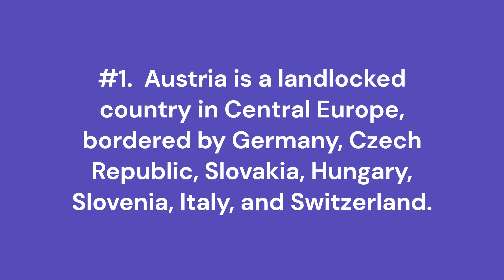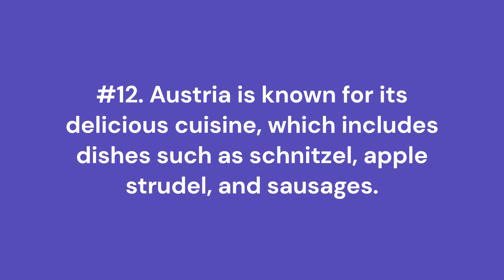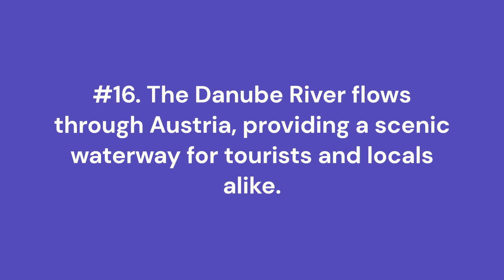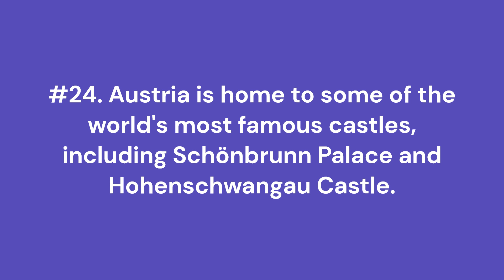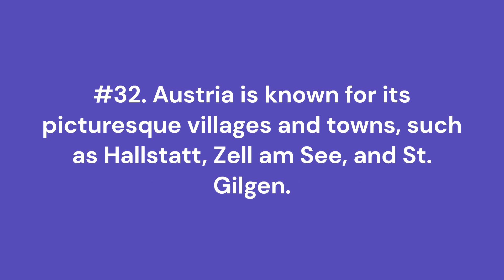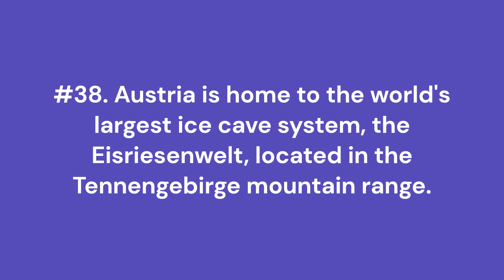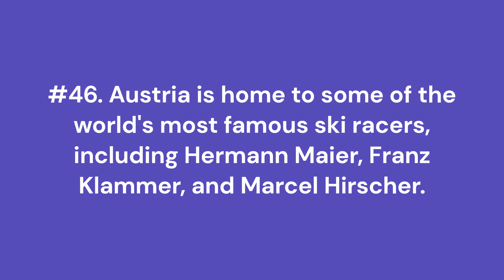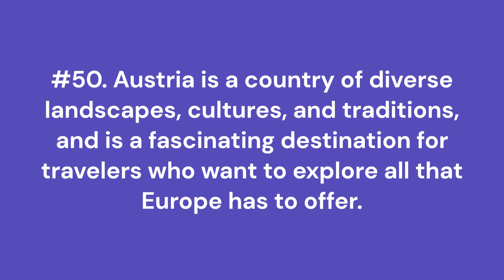50 Fascinating and Little-known Facts about Austria You Need to Know!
50 Fascinating and Little-known Facts about Austria You Need to Know!

Welcome to our video about the 50 fascinating and lesser-known facts about Austria that you won't find in your average travel guide! From stunning landscapes to rich history, there's so much more to this beautiful country than meets the eye. Did you know that Austria is home to the oldest zoo in the world? Or that Mozart was born in the city of Salzburg? We've got all the juicy details, so sit back, relax, and get ready to be amazed!